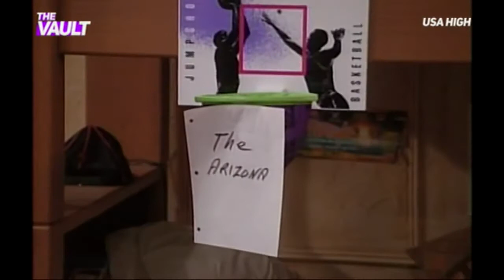USA High 1x10 Making the Grade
Christian is in danger of failing Ms. Dupre's history class. He must get at least a "B" on the next test or he will kicked off the basketball team. The guys convince Winnie to tutor Christian and to her great surprise, she finds that she's attracted to him. Also, Lazz does such a good job of cutting Ashley's hair that he and Jackson start their own hair-styling business. But business starts to go sour after they accidentally turn Lauren's hair green!